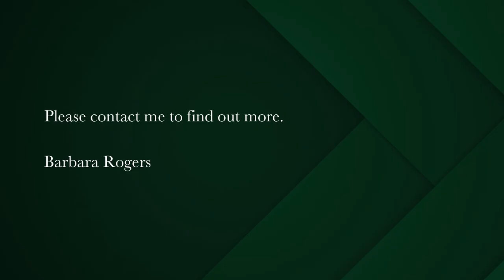3 bedroom townhouse for sale in Camps Bay | Pam Golding Properties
Set in beautiful nature.
Enjoy the tranquility in this lock -up and go townhouse.
This secure complex offers a large swimming pool and beautiful sea and mountain views.

There are 3 bedrooms, 2 bathrooms, a lock-up garage, and a parking bay.

The duplex offers an extra study/sunroom on the northerly side.

Lovely mountain views greet you as you ascend the staircase to your bedrooms.
A pretty compact garden flows off the living areas.
Easy Living!